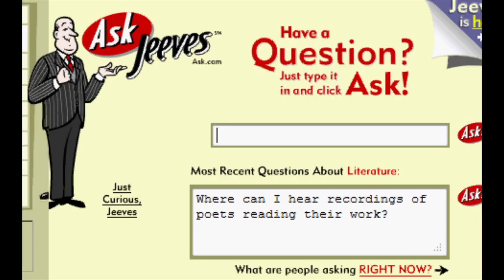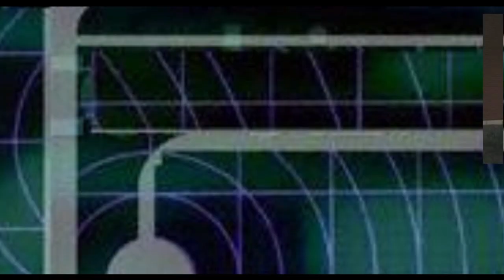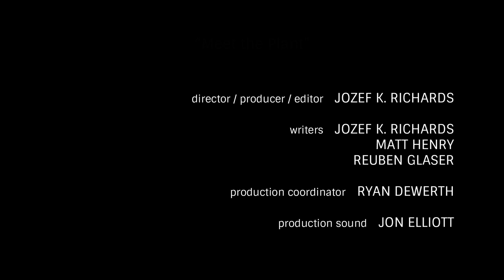"Meet the Plant" (2013, "Friday Night Weekly" Episode 1/40)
Jozef and Matt begin their journey as amateur newscasters and Reuben interviews bug expert Samuel St. Hngus in his first special report.

Director: Jozef K. Richards
Writers: Jozef K. Richards, Matt Henry, Reuben Glaser
Stars: Jozef K. Richards, Matt Henry, Reuben Glaser
Featuring: Ryan Dewerth, Van Campbell III

Premiered September 13, 2013 on the King's Tower Channel YouTube channel.